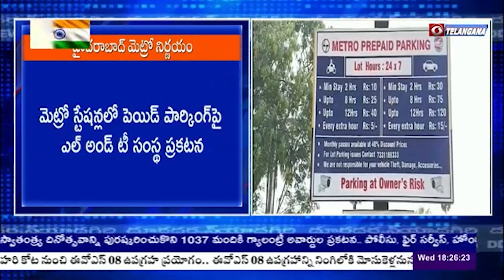ఫ్రీ పార్కింగ్ బంద్ | Hyderabad Metro Parking Fees News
హైదరాబాద్‌ నగరంలోని మెట్రో స్టేషన్లలో పెయిడ్‌ పార్కింగ్‌పై ఎల్‌ అండ్‌ టీ సంస్థ ప్రకటన విడుదల చేసింది. నాగోల్‌ మెట్రో స్టేషన్లో ఆగస్టు 25 నుంచి పెయిడ్‌ పార్కింగ్‌ అమలు చేయనున్నట్లు పేర్కొంది.